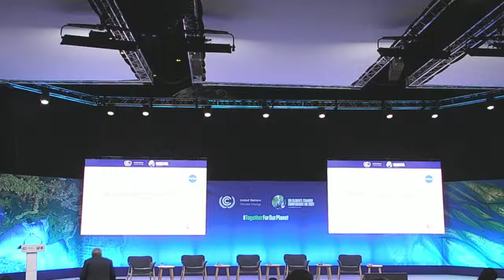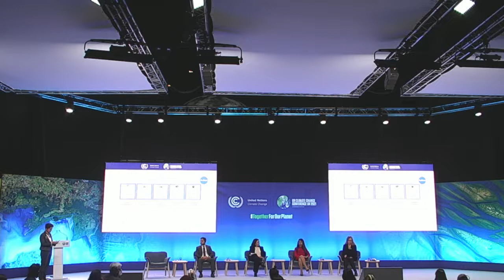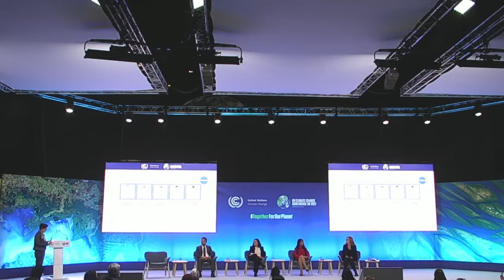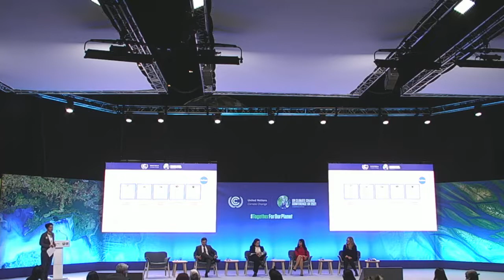COP26 Marrakesh Partnership Panel: What does climate resilience mean in practice?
Adaptation and mitigation go hand in hand to build resilience so we – and the ecosystems we depend on – not only survive but thrive in a 1.5 degree resilient world. This event brings together the Marrakech Partnership and Race to Resilience partners to show what adaptation and resilience means in practice for different sectors and how – by working together – we can achieve the Race to Resilience Goal of making 4 billion people resilient to climate shocks and stresses by 2030.

In this session, Race To Resilience partners highlight the work they do across different Resilient Actions. Build Change's Founder and CEO Elizabeth Hausler discusses what our organization does to increase the resilience of people and how action increases resilience to climate change.